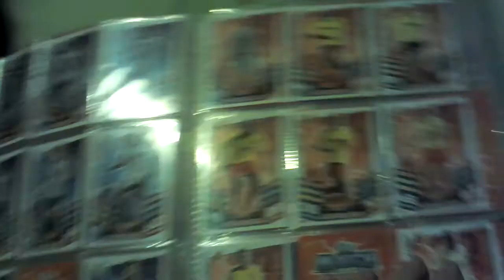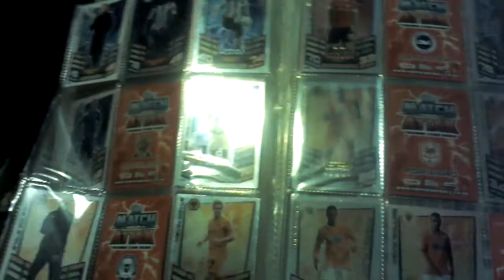Match attax 12 13 championship binder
My match attax championship 12 13 book